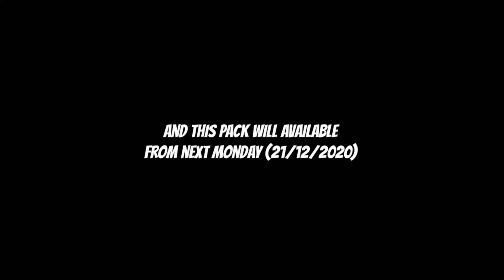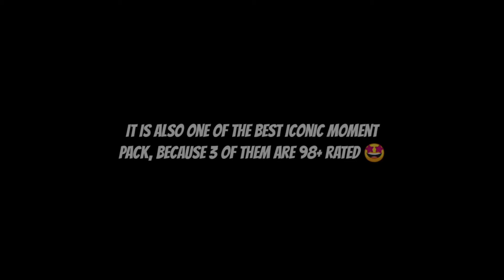WHAT IS COMING TOMORROW & THURSDAY | CONFIRM REWARDS & EVENT | PES 2021 MOBILE | Minute Treasure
Act 1976 On YouTube

I have seen this and wondering would it be "Fair Use" if Idone a reaction to another YouTube video, non-profited itand gave credit would that be fair use?.Copyright Disclaimer Under Section 107 of the Copyright Act 1976, allowance is made for "fair use" for purposes.such as criticism, comment, news reporting,teaching,scholarship, and research.